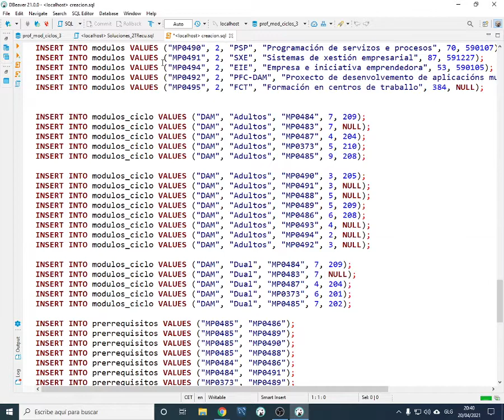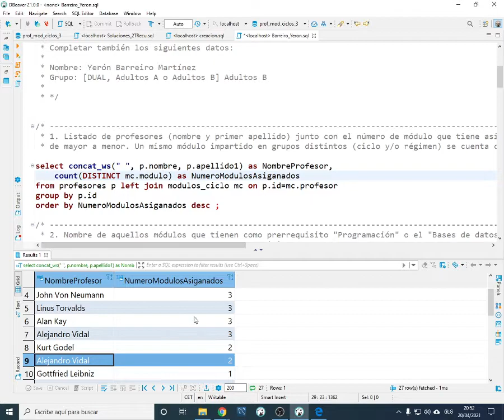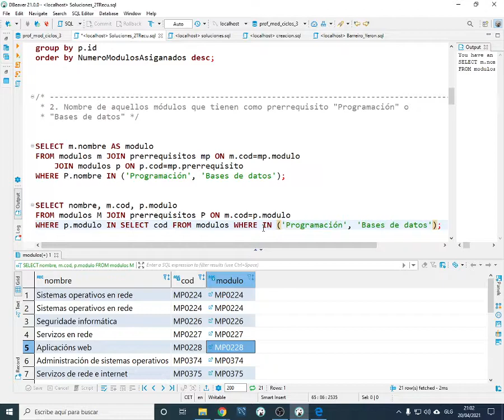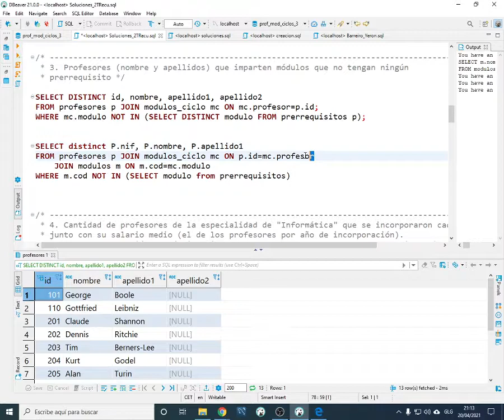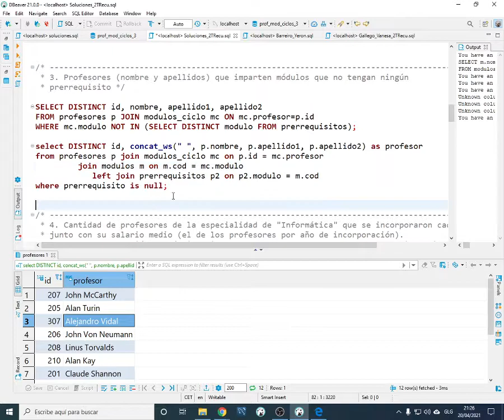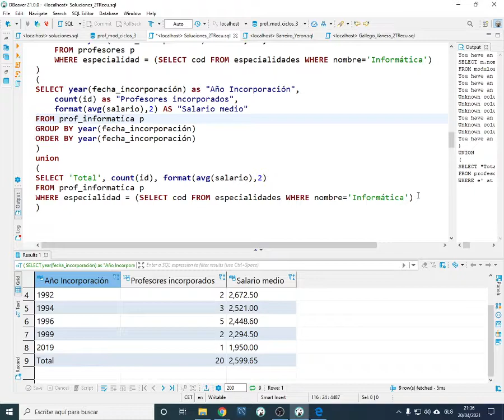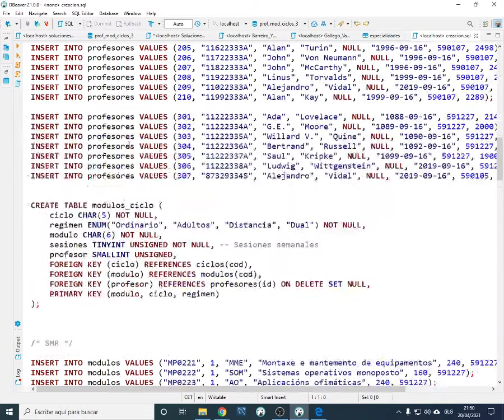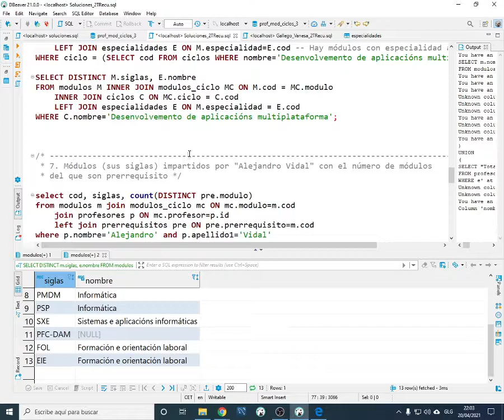BBDD. Solución Recuperación 2T 1/2